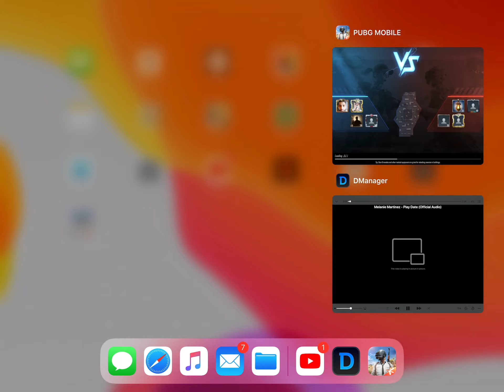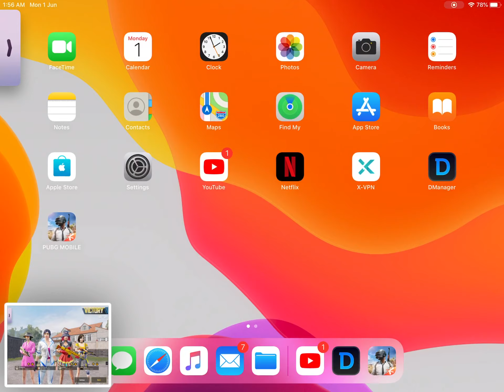TDM training . Trying to copy SNAX GAMING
SNAX GAMING